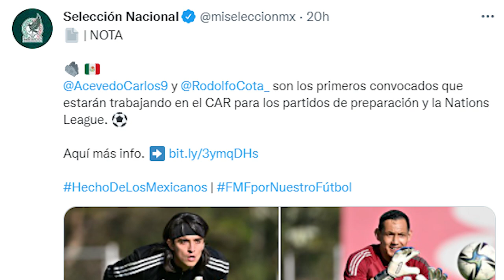✅🔥🔥ULTIMA HORA EL IDOLO DE ATLAS QUE LLEGARÍA A SANTOS CARLOS ACEVEDO CONVOCADO A SELECCION MEXICANA